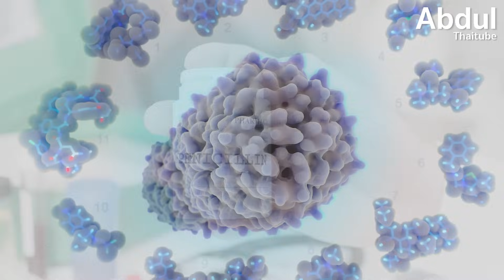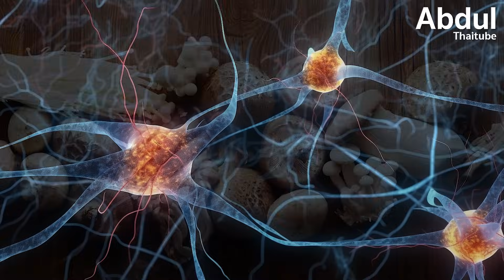7 มหัศจรรย์เห็ดรา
เห็ดไม่ใช่ทั้งพืชและสัตว์ แต่เป็นสิ่งมีชีวิตในกลุ่มเชื้อราขนาดใหญ่ที่มีลักษณะคล้ายพืช แต่ไม่มีคลอโรฟิลด์ ไม่สามารถสังเคราะห์อาหารได้เอง ต้องดูดซึมสารอาหารจากแหล่งอื่น เห็ดยังเต็มไปด้วยเรื่องราวสุดมหัศจรรย์ มีคุณอนันต์ และมีโทษมหันต์เป็นอันตรายถึงชีวิต วันนี้ Abdulthaitube จะพาทุกคนไปสำรวจความพิศวงของเห็ดและราในมุมมองที่หลาย ๆ คนอาจไม่เคยรู้มาก่อน

00:00 7 มหัศจรรย์เห็ดรา
00:37 1.เห็ด...สิ่งมีชีวิตในอาณาจักรเดียวกับเชื้อรา
02:06 2.เห็ดราช่วยกระตุ้นวิวัฒนาการทางสมองของมนุษย์
03:58 3.เห็ดและเชื้อราช่วยขจัดสารพิษ สร้างความหลากหลายทางชีวภาพ
04:58 4.ยาฆ่าแมลงจากเห็ดและเชื้อรา
05:59 5.ยาปฏิชีวนะตัวแรกของโลกสกัดมาจากเชื้อรา
07:00 6.เห็ดช่วยรักษาอาการทางสมองและระบบประสาท
08:14 7.เห็ดหางไก่งวงอาจช่วยรักษาโรคมะเร็ง